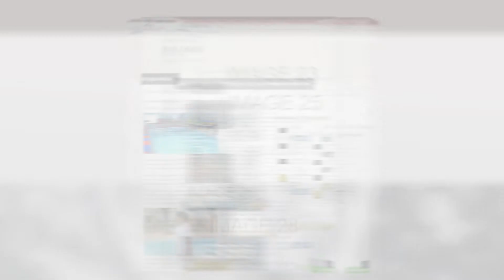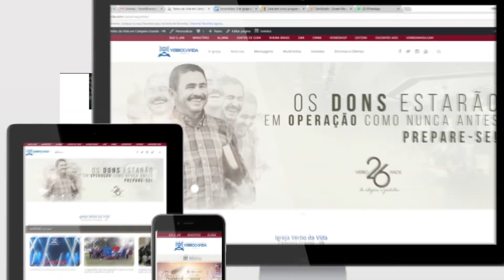Verbo Informa 17/06/18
Fique por dentro do que acontece na Igreja através do Verbo Informa.